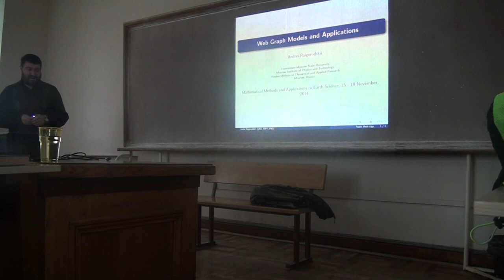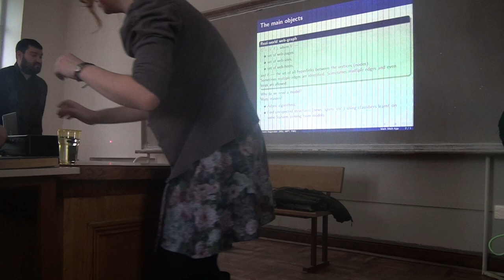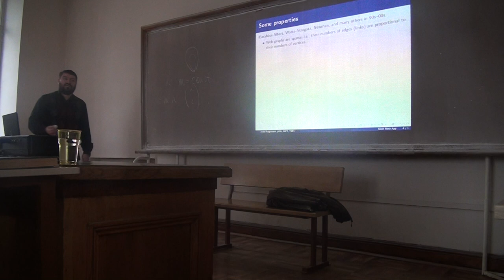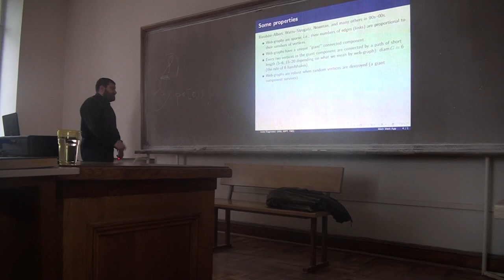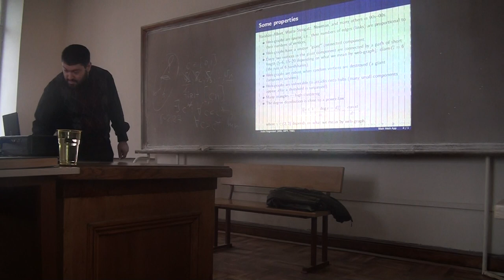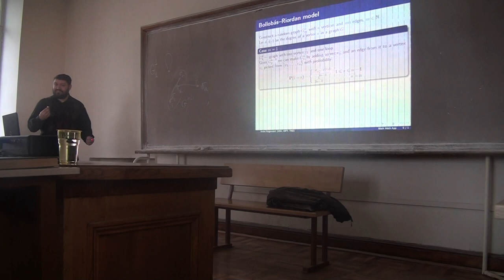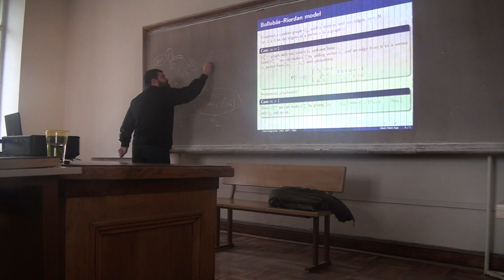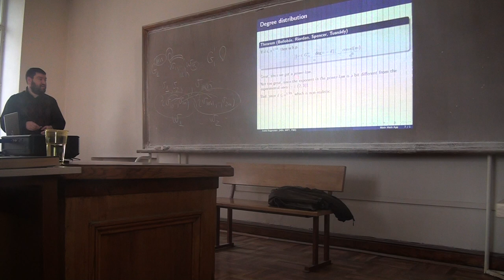Pr.Dr.Andrey Raigorodkii's lecture: "Web-graph models", first part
School "Mathematical Methods "